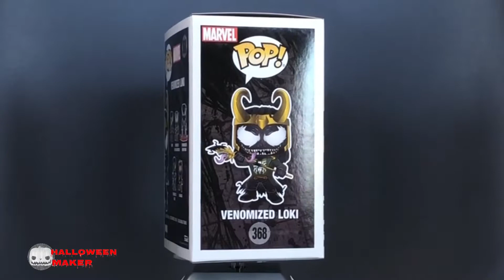Venomized Loki Funko Pop Vinyl Marvel Venom Special Edition Exclusive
Today we are looking at the Venomized Loki Special Edition Funko Pop Vinyl From The Marvel Venom Collection.